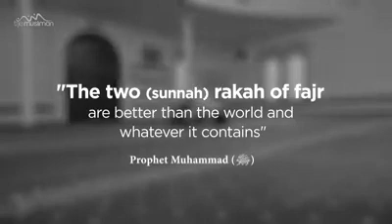World biggest rich person